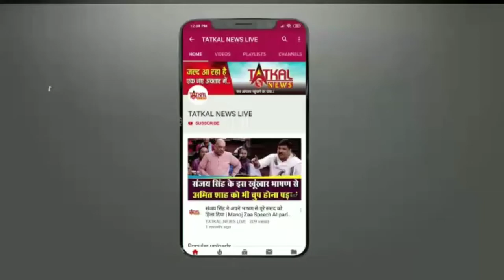वीआरएएस ने ‘नागपुर करार’ की प्रतियां जलाई TatkalNewslive